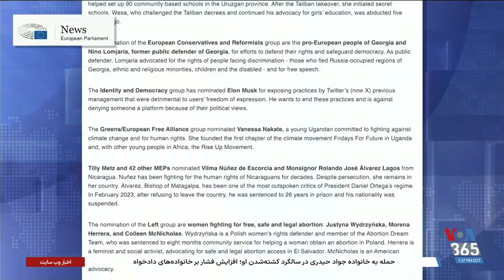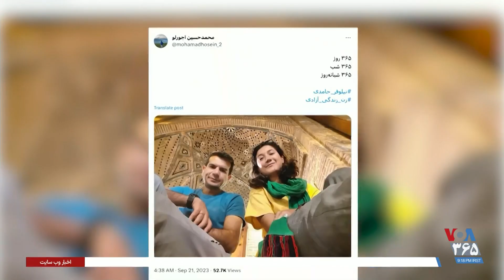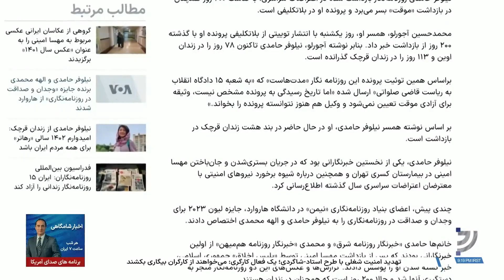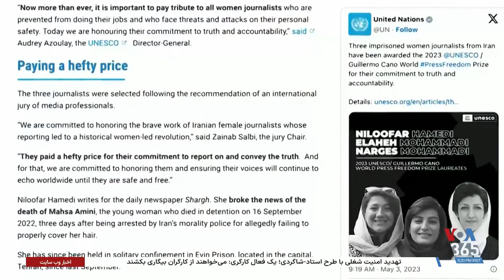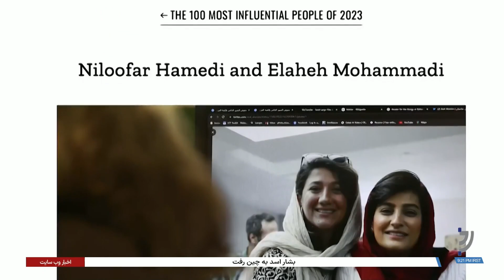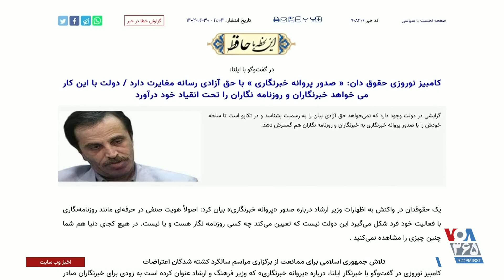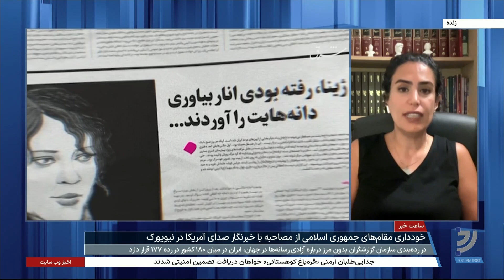ساعت خبر - پنجشنبه ۳۰ شهریور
«ساعت خبر» هر روز هفته ساعت ۲۱ به وقت ایران، مجموعه‌ای از تازه‌ترين و مهم‌ترین خبرها و گزارش‌هاى تحلیلی ایران و جهان را در قالب یک برنامه تلویزیونی یک ساعته به بینندگان صدای آمریکا ارائه می‌دهد. «ساعت خبر»، برنامه‌ای جدید در صداى آمريكا ۳۶۵ است.